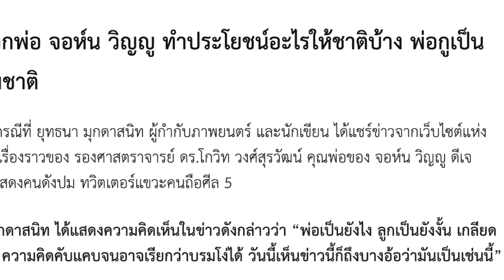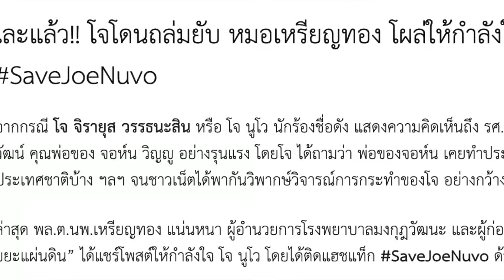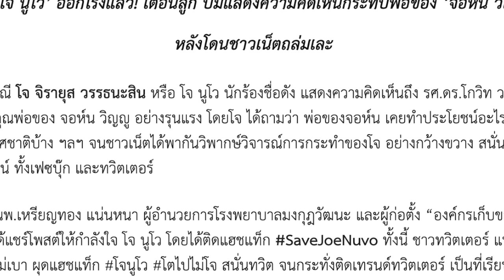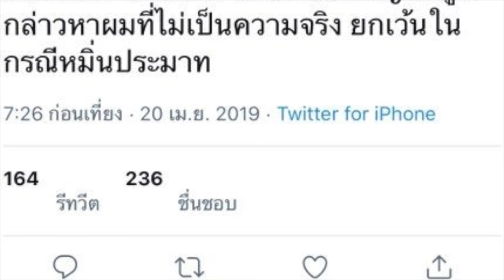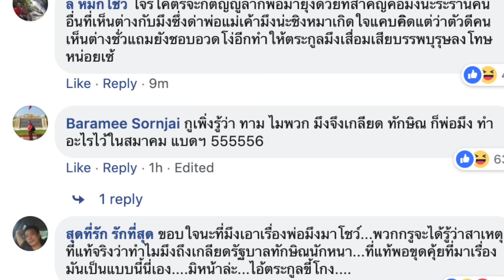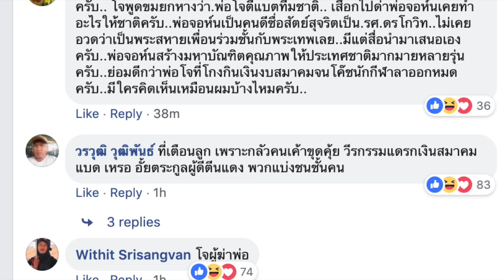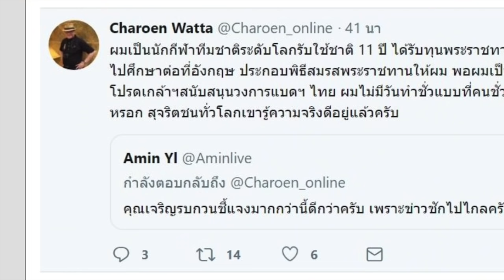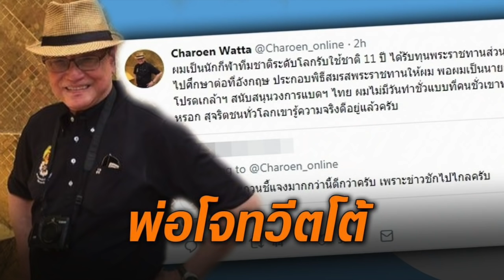หมอเหรียญทองเชียร์โจ นูโว แต่พ่อโจสั่งถอย หลังโดนชาวเน็ต ขุดประวัติมาแฉ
หมอเหรียญทองเชียร์โจ แต่พ่อโจสั่งถอย หลังโดนชาวเน็ต ขุดประวัติมาแฉ!

เละแล้ว!! โจโดนถล่มยับ หมอเหรียญทอง โผล่ให้กำลังใจ
วันที่ 19 เมษายน 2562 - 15:52 นโดย ข่าวสด

จากกรณี โจ จิรายุส วรรธนะสิน หรือ โจ นูโว นักร้องชื่อดัง แสดงความคิดเห็นถึง รศ.ดร.โกวิท วงศ์สุรวัฒน์ คุณพ่อของ จอห์น วิญญู อย่างรุนแรง โดยโจ ได้ถามว่า พ่อของจอห์น เคยทำประโยชน์อะไรให้ประเทศชาติบ้าง ฯลฯ จนชาวเน็ตได้พากันวิพากษ์วิจารณ์การกระทำของโจ อย่างกว้างขวาง

ล่าสุด พล.ต.นพ.เหรียญทอง แน่นหนา ผู้อำนวยการโรงพยาบาลมงกุฎวัฒนะ และผู้ก่อตั้ง “องค์กรเก็บขยะแผ่นดิน” ได้แชร์โพสต์ให้กำลังใจ โจ นูโว โดยได้ติดแฮชแท็ก SaveJoeNuvo ด้วย

‘พ่อโจ นูโว’ ออกโรงแล้ว! เตือนลูก ปมแสดงความคิดเห็น หลังโดนชาวเน็ตถล่ม! วันที่ 20 เมษายน 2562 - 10:44 น.โดย ข่าวสด

‘พ่อโจ นูโว’ ออกโรงแล้ว! เตือนลูก ปมแสดงความคิดเห็นกระทบพ่อของ ‘จอห์น วิญญู’ หลังโดนชาวเน็ตถล่มเละ
จากกรณี โจ จิรายุส วรรธนะสิน หรือ โจ นูโว นักร้องชื่อดัง แสดงความคิดเห็นถึง รศ.ดร.โกวิท วงศ์สุรวัฒน์ คุณพ่อของ จอห์น วิญญู อย่างรุนแรง โดยโจ ได้ถามว่า พ่อของจอห์น เคยทำประโยชน์อะไรให้ประเทศชาติบ้าง ฯลฯ จนชาวเน็ตได้พากันวิพากษ์วิจารณ์การกระทำของโจ อย่างกว้างขวาง สนั่นโลกออนไลน์ ทั้งเฟซบุ๊ก และทวิตเตอร์

พล.ต.นพ.เหรียญทอง แน่นหนา ผู้อำนวยการโรงพยาบาลมงกุฎวัฒนะ และผู้ก่อตั้ง “องค์กรเก็บขยะแผ่นดิน” ได้แชร์โพสต์ให้กำลังใจ โจ นูโว โดยได้ติดแฮชแท็ก SaveJoeNuvo ทั้งนี้ ชาวทวิตเตอร์ แห่งทวิตภพ ก็ไม่เบา ผุดแฮชแท็ก โจนูโว โตไปไม่โจ สนั่นทวิต จนกระทั่งติดเทรนด์ทวิตเตอร์ เป็นที่เรียบร้อยแล้ว

ล่าสุด มีความเคลื่อนไหว จาก ศาสตราจารย์ (พิเศษ) เจริญ วรรธนะสิน ซึ่งเป็นพ่อของ “โจ นูโว” อดีตนายกสมาคมกีฬาแบดมินตันแห่งประเทศไทย รองประธานคณะกรรมการโอลิมปิคแห่งประเทศไทย โดยเคลื่อนไหวผ่านทางทวิตเตอร์ แอคเคาท์ @Charoen_online โดยระบุว่า

ผมไม่เห็นด้วยกับวิธีการแสดงความคิดเห็นของโจ เพราะทำให้หลายฝ่ายเกิดความไม่สบายใจ ซึ่งเราได้มีการพูดคุยกันแล้ว คนที่รู้จักผม จะรู้ดีว่าผมทำงานโดยใช้หลักความถูกต้องและโปร่งใสมาตลอดชีวิต ผมจึงไม่จำเป็นต้องให้ความสำคัญกับผู้ที่กล่าวหาผมที่ไม่เป็นความจริง ยกเว้นในกรณีหมิ่นประมาท